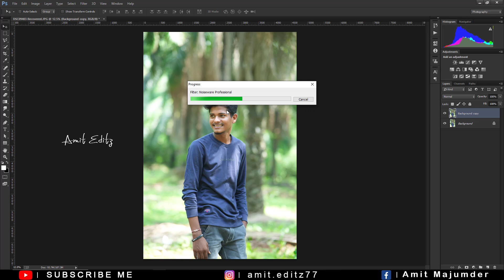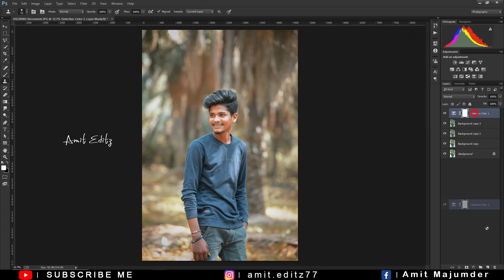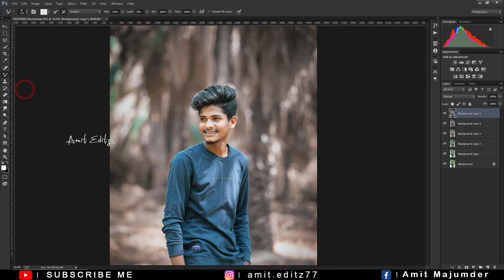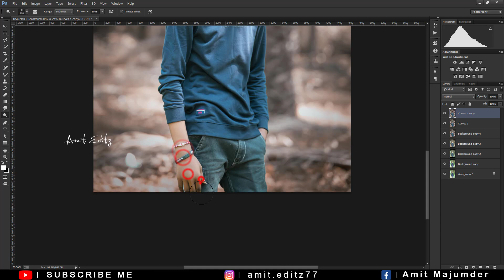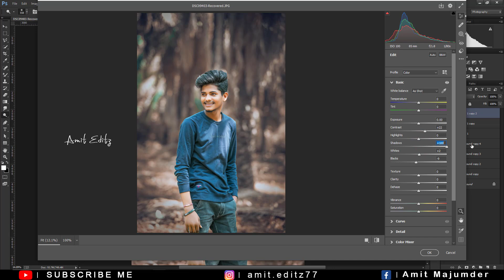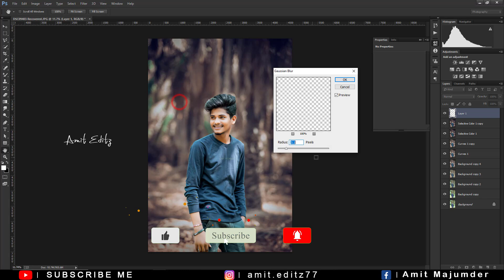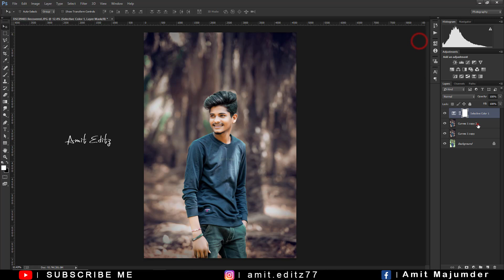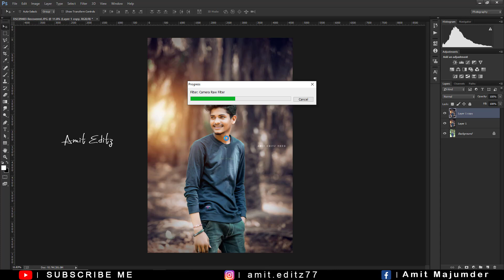INDIAN Fan Photo Editing AND Retouching / Photoshop Tutorial 2023 - Amit editz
photoshop retouching

photoshop

photoshop tutorial

photoshop tutorial

photoshop editing